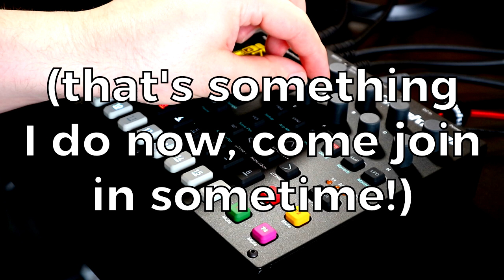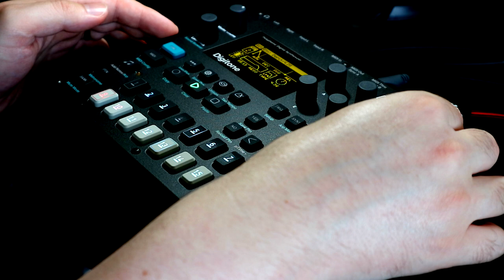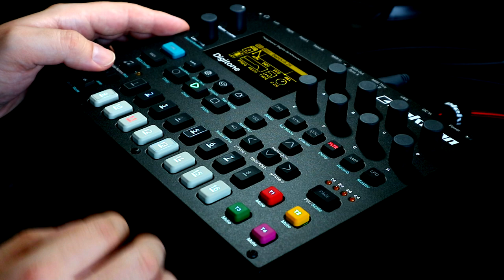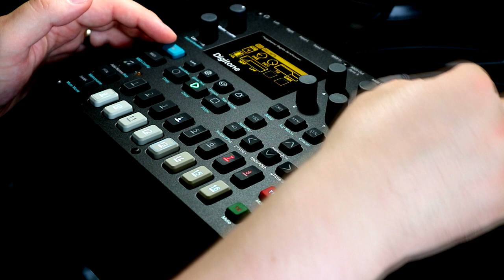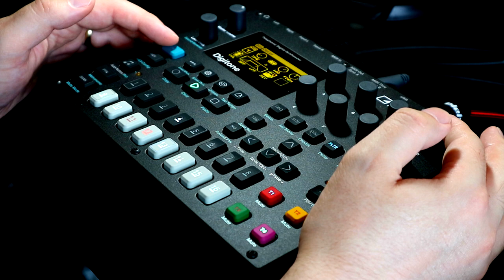Elektron Digitone Minijam - 2018-05-26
Here's a slightly more mellow jam with, let's be fair: a tonne of reverb and delay! This one was mostly written during a live-stream which is something I'm doing once or twice a week on YouTube, so keep an eye on my channel if you want to jump on and join in!